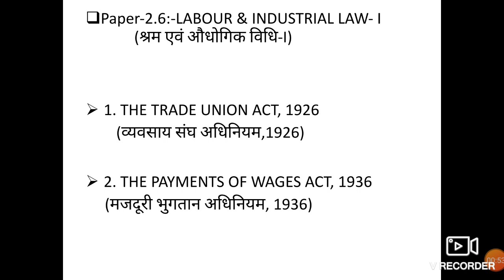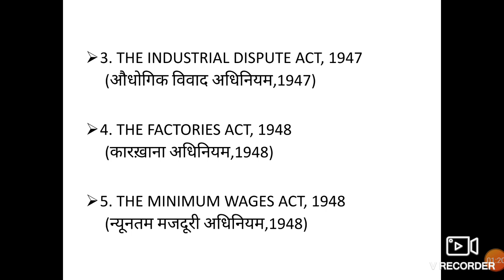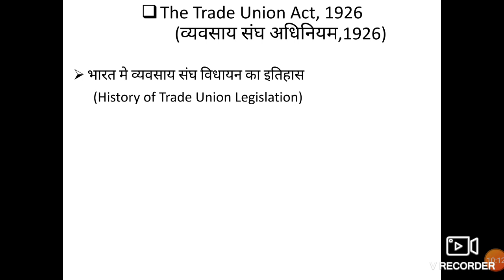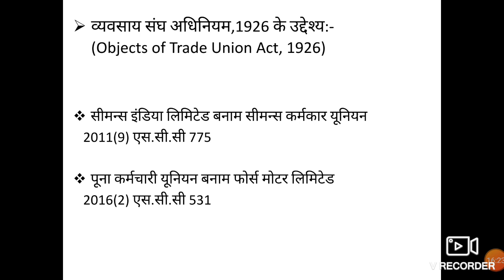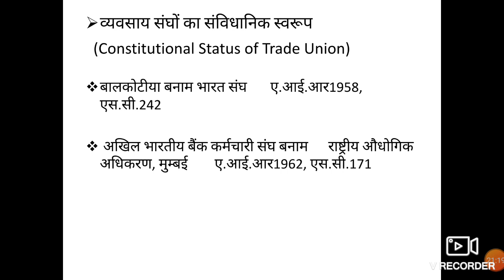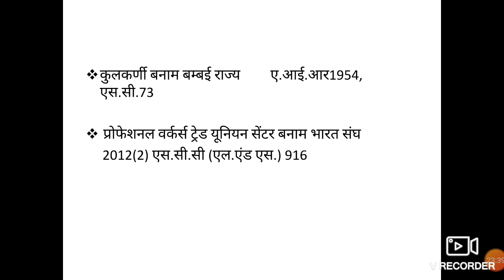Lecture 23 by Ashish Verma (Labour & Industrial Law-1, Lecture 2 )